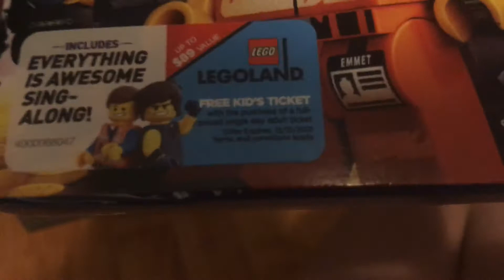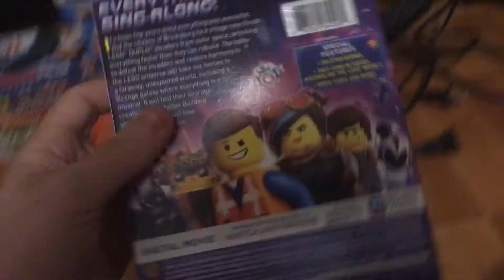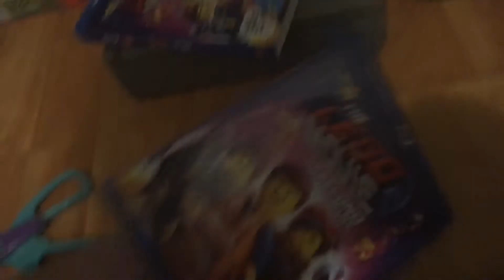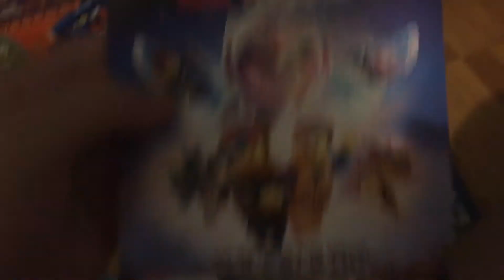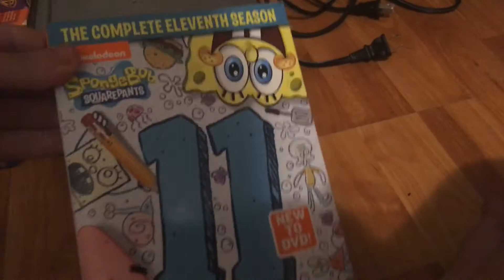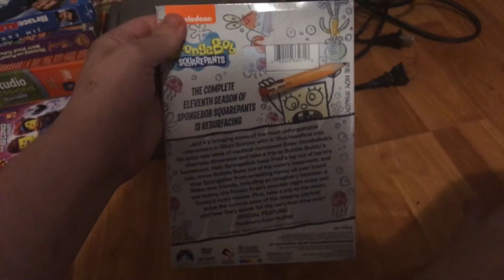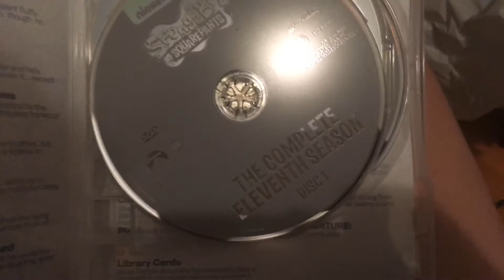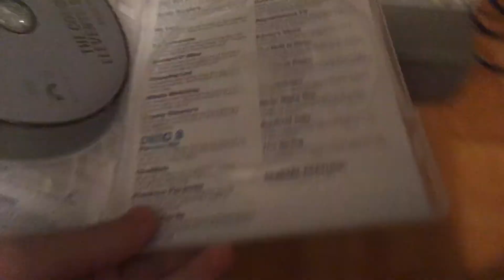DVD Update For Friday, July 17, 2020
I’m back with my update video!